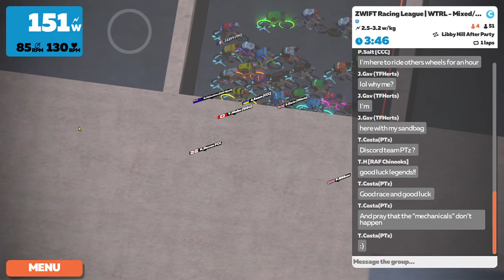Zwift 2022 04 26 WRTL C